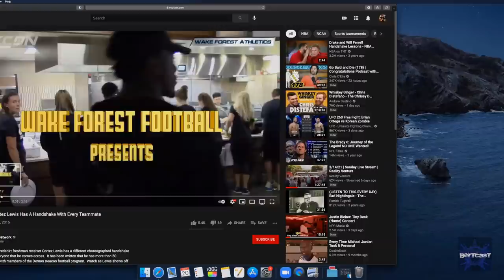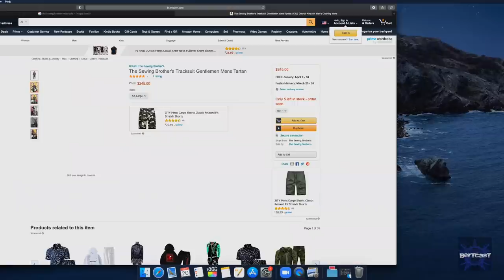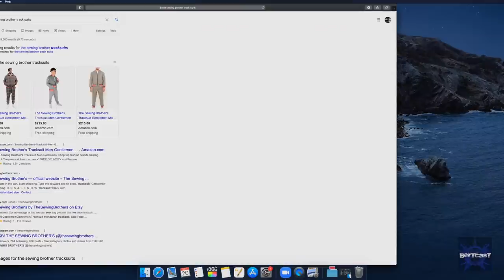Bertcast # 465 - Nathan Florence & ME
Today I sit down with Pro Surfer Nathan Florence. We talk about his month long sailing trip, big wave surfing, workouts, being held under water, his idols, and much more!